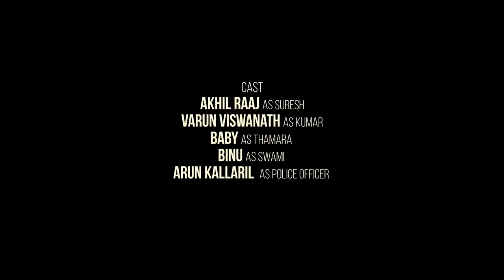Ulsava Rathriyile Kallan | Malayalam Short Film | Vivek Krishna | Sreechith Vijayan Damodar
BRIEF :- Ulsavarathriyile Kallan tells about the story of a sequence of one day  events that happens in the life of a pick pocketer who arrives at a temple festival in order to find his livelihood...The film is completely captured in a guerilla style making so that the wide n rich canvas of the festival can be aptly used in a small budget... This film serves as a go to benchmark for guerilla type of filmmaking...
Mixed with the right amount of comedy and suspense, this film has all the flavours in it so as to make the audience glued to it once they start watching

Screenplay Direction - Vivek Krishna
Produced by - Sreechith Vijayan Damodar
Story Dialogues - Denis Arackal
DOP - Davis Kuriakose
Music & Backgroundscore - Vishnu Raajsekhaar
Editor - Krishnakumar Marar
Lyrics - Vishal Johnson
Assoc. Director - Ajesh Suresh
Executive Producer - Suresh Thripunithura
Title - Shaji PB
Design - Artocarpus
Cast- Akhil Raaj ( suresh ), Varun Vishwanath ( kumar ) & Baby ( thamara )

SHOWTAD PICTURES presents
In association with MAGNIMO PRODUCTIONS

|| ANTI-PIRACY WARNING ||